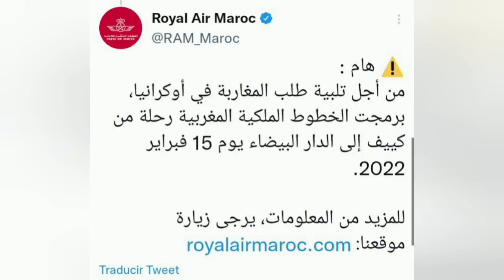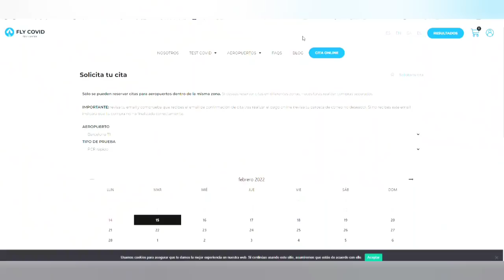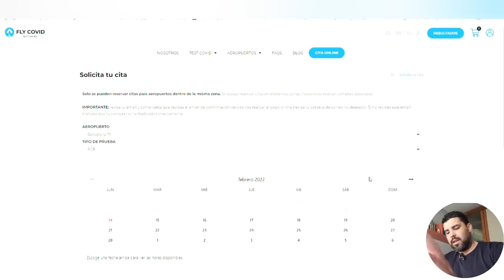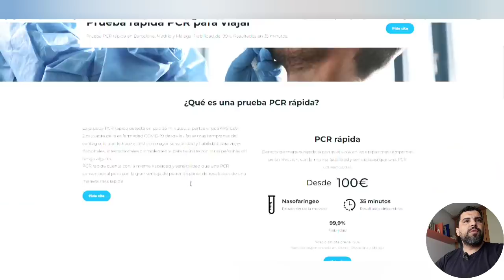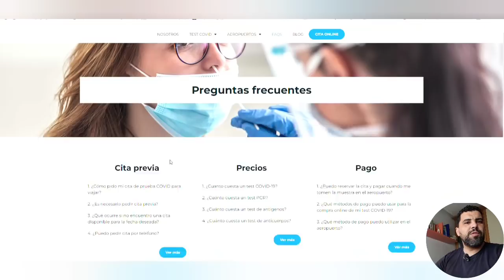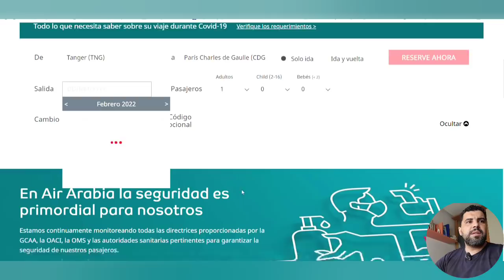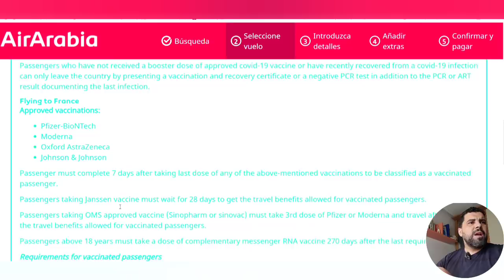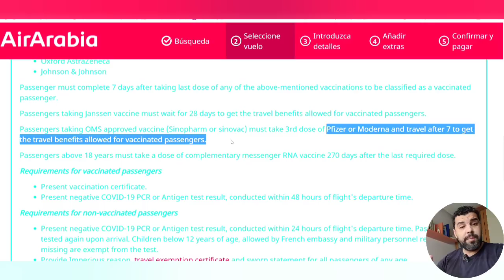إعلان للخطوط الملكية/مختبرات تحاليل PCR في مطارات إسبانيا.لماذا؟الحلول للملقحين بسينوفرم Sinopharm